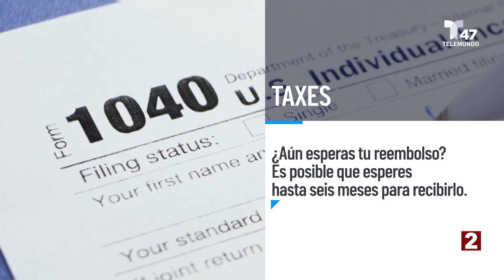Expresidente de Honduras llega a NYC para enfrentar cargos de narcotráfico | El Minuto (Spanish)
Juan Orlando Hernández ha negado rotundamente haber cometido algún delito relacionado con narcotráfico.